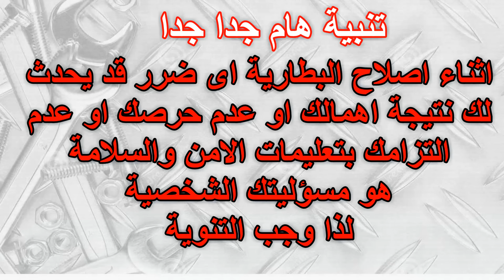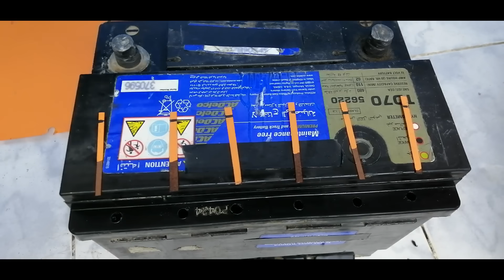اصلاح البطارية الجافة للسيارة بطريقة مجربة وناجحة 100% بالدليل How to repair car dry battery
شرح اضافى مهم :

1 - لا تضيع وقتك وتقصر من عمر البطارية عن طريق غسلها من الداخل باى شيى ( ماء+ ملح ) او ( ماء+ صودا) او ( ماء+ بيكربونات الصوديوم) او ( بيبسى) وذلك لسبب بسيط وهو ان الحمض اقوى من كل السابق ذكرة وللتاكد احضر قطعة قماش وضعها بشكل افقى ثم فى كل جانب منها ضع قطرة من الحمض وقطرة من كل المياة السابق ذكرها وخلال دقائق ستجد ان الحمض اخترق النسيج وقام بتفتيتة على عكس كل المياة الاخرى التى لن تؤثر فى القماش ولذللك استخدام سائل اضعف من الحمض فى تنظيف اثار الحمض هيا مضيعة للوقت

2-  التزم حرفيا باجراءات السلامة والامان داخل الفيديو لان الحمض خطر جد على الجلد البشرى

3 - قبل التخريم انظر جيدا من كل الزوايا للمكان الذى تخرمة للتاكد من انك لن تخرم فى مكان غير مناسب

4 - عند تزويد الحمض يجب ان يكون مستواة اسفل من مستوى اطراف البطارية ( السالب والموجب )  ب 1سم

5 - بمجرد ثقب البطارية او بدء تزويدها بالحمض ستشم رائحة نفاذة جدا للحمض لذلك نصحت بارتداء الكمامة وان يكون العمل فى مكان مفتوح وساعتها ابتعد عن البطارية قليلا حتى تهدأ الرائحة

7 - محاولة سد الاخرام باللحام باى وسيلة سينتج عنة رائحة كريهة جدا بالاضافة انة لن يكون محكم بنسبة 100% ( عن تجربة ) والطريقة المشروحة فى الفيديو عى الافضل على الاطلاق

6 - بعد شحن البطارية خارجيا على التونجر وتركيبها فى السيارة اترك السيارة تعمل وهى متوقفة وغطاء المحرك مفتوح لانة خلال اول نصف ساعة ستبدا بعض ابخرة الحمض بالخروج من مكان خروج بخار التفاعل وستشم رائحة نفاذة وكريهة لذلك استمر فى ارتداء الكمامة وانتظر حتى تهدا الرائحة وتزول تماما

8 - بعد ذلك قد السيارة لمدة ساعة الاقل على طريق مفتوح لشحن البطارية

8 - لمبة البيان التى تضيى بالاخضر تستغرق عدة ايام حتى تتحول من اللون الاسود للون الاخضر

10 - تأكد ان شحن الدينمو للبطارية والسيارة متوقفة لا يقل عن 13 فولت ولا يزيد عن 15 فولت وعند القياس والمحرك متوقف يجب ان لا يقل شحن البطارية عن 12.5 فولت

11 - فى بعض الحالات لن تنفع هذة الطريقة فى الاصلاح وحتى بعد تطبيقها حرفيا وذلك يرجع لسببن الاول هو قلة الثقل النوعى للحمض ( الرقم الرسمى 1.260) وبدلا من شراء هيدروميتر لقياس الكثافة النوعية كل ما عليك هو افراغ كامل السائل من البطارية عن اطريق امالتها على جانبها بهدوء شديد جدا جدا ثم اعادة ملئها بحمض بطاريات تركيز 30% ( نفس المستخدم فى الفيديو بدون ماء مقطر) ثم شحنها وتنفيذ نفس الخطوات السابق ذكرها

- السبب الثانى هو حدوث غليان للحمض داخل البطارية ( يتخطى 26 درجة مئوية ) فى احدى الغرف مما يسبب تبخرة ويرجع ذلك اما لزيادة شحن الدينمو او تلف الواح الرصاص فى احدى الغرف اذا كان العيب شحن زئد للدينمو فيمكن اصلاحة اما اذا كان السبب تلف الواح الرصاص داخل البطارية فهذا امر يعب اصلاحة على الشخص العادى

12 - اهتم باحكام ربط اطراف توصيل البطارية وتنضيفها جيدا فعليها عامل مهم فى جودة التوصيلات

13 الادوات المستخدمة فى الفيديو :

A - حمض البطارية والماء المقطر وفيشرات التثبيت متوفرة فى محلات قطع غيار السيارات
B - الكمامة وحقنة الوريد والحقنة الطبية متوفرة فى الصيدليات
C - قفازات الامن الصناعى متوفرة فى محلات الامن الصناعى
D - كيو 20 متوفر فى محلات قطع غيار السيارت او فى محلات العدد والادوات فاذا تعذر عليك العثور علية فستجدة فى هذة الاماكن